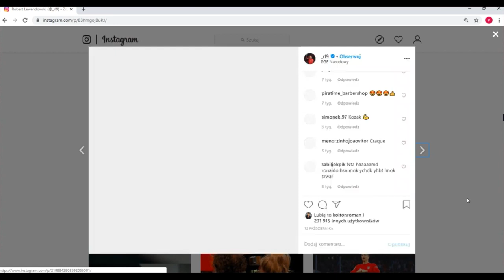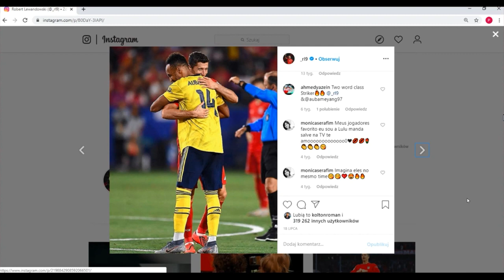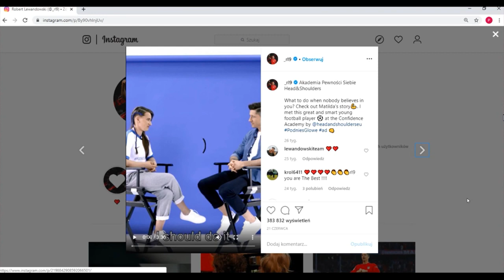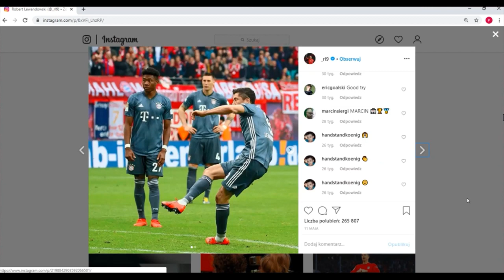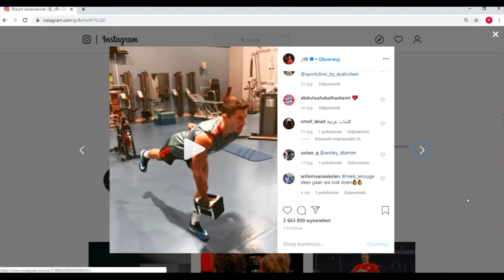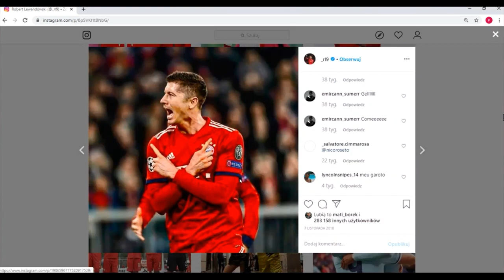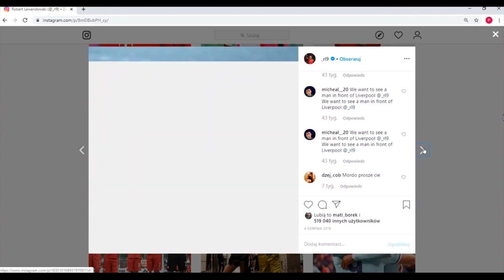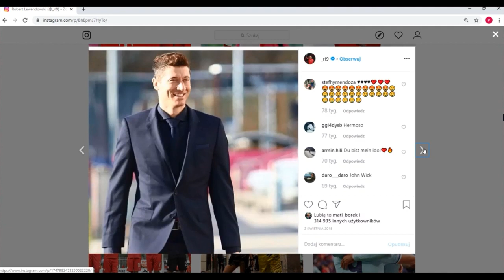Bayern Monachium transfer piłkarza